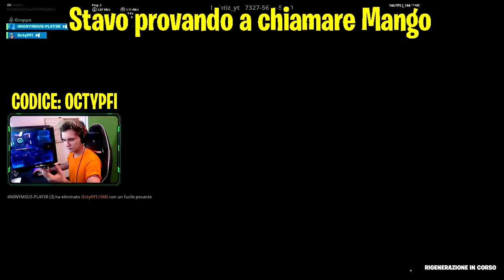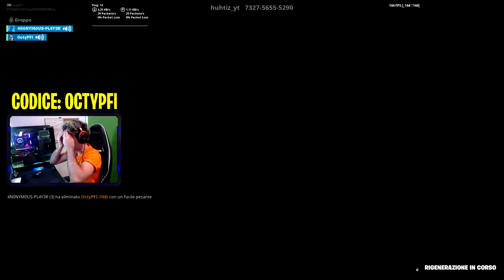L'HACKER MISTERIOSO TORNA nella mia LOBBY e MI REGALA ALTRI 10MILA VBUCKS😱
Un hacker misterioso entra nella mia lobby e tenta di rubarmi l'account di fortnite se avessi perso la sua sfida 1v1 su creativa! Ma alla fine mi regala 10Mila VBucks!